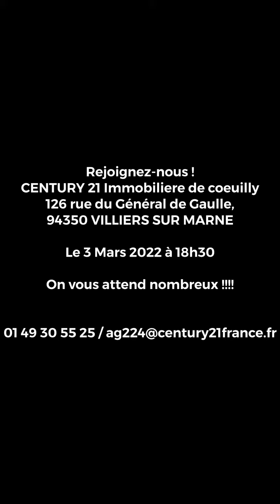Century 21 VILLIERS SUR MARNE - Recrutement 3 Mars 2022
N’hésitez pas à nous appeler au 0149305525 pour vous inscrire !